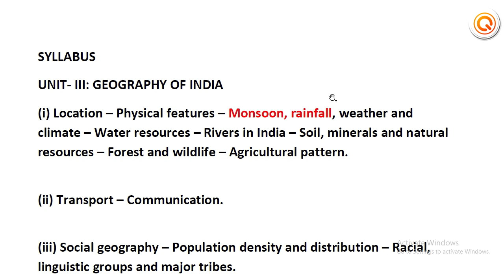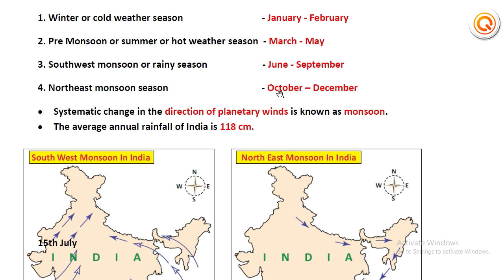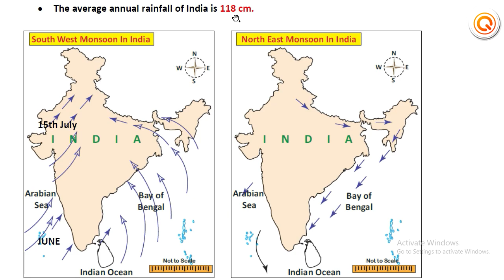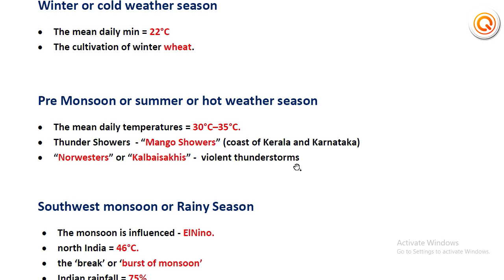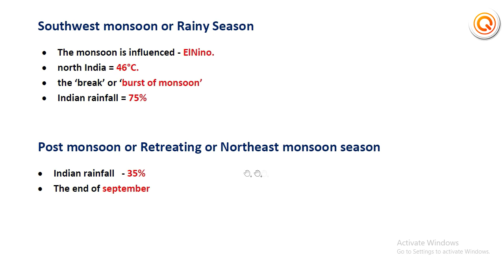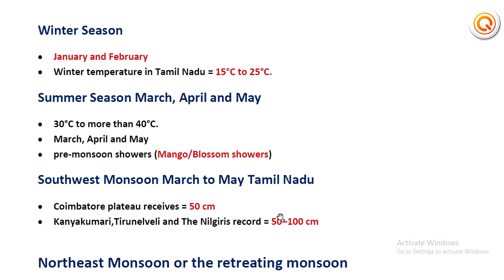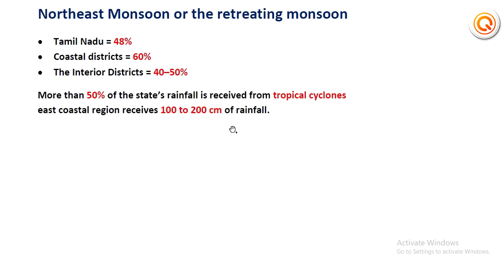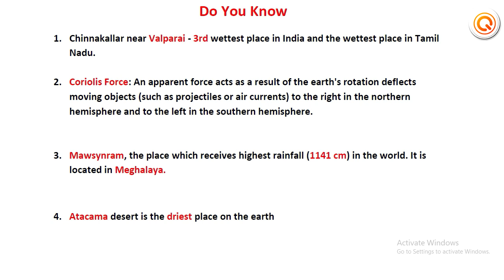Monsoon | TNPSC Geography | Aakkan Q Series | Geography in Tamil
Monsoon | TNPSC Geography | English Medium | Aakkan Q Series